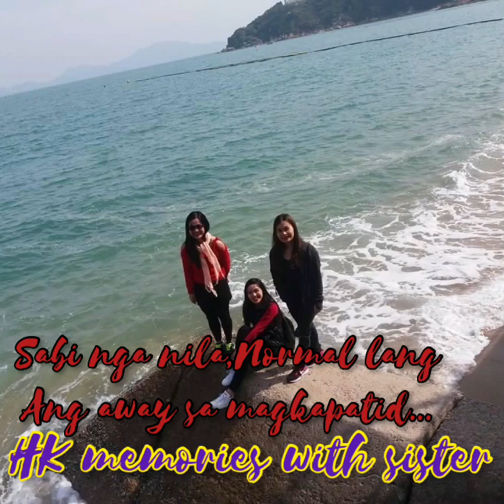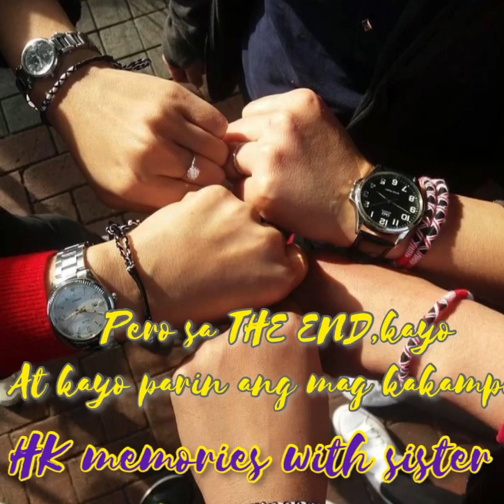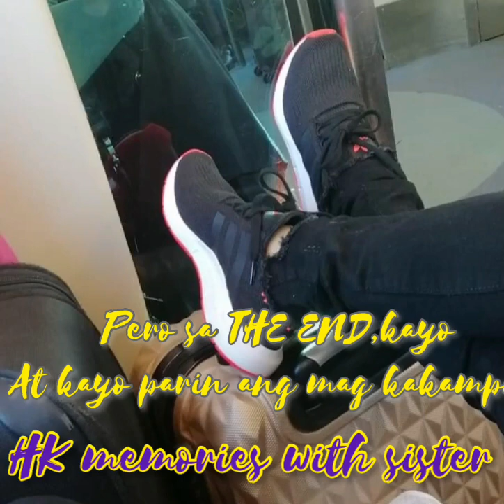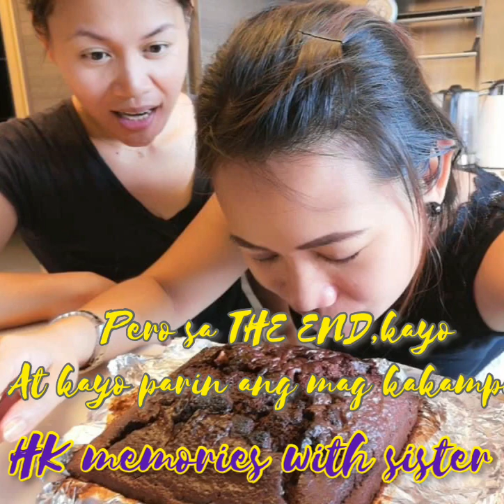Our HK memories//tri sha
Musician: Carl Storm